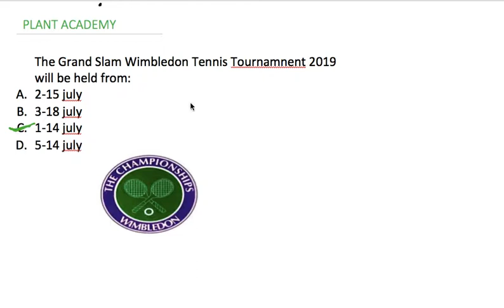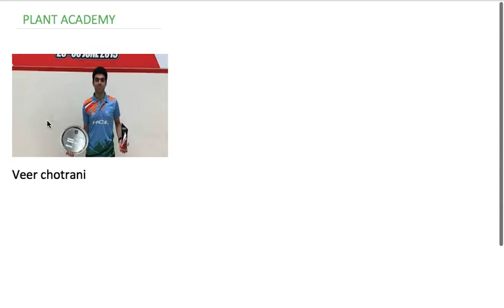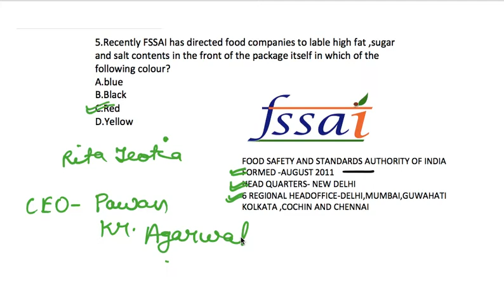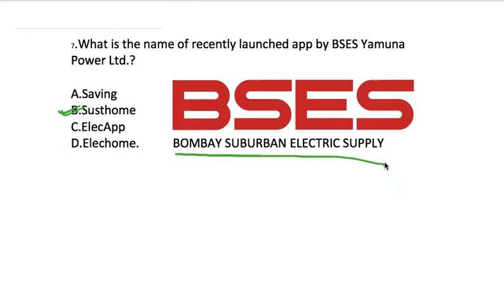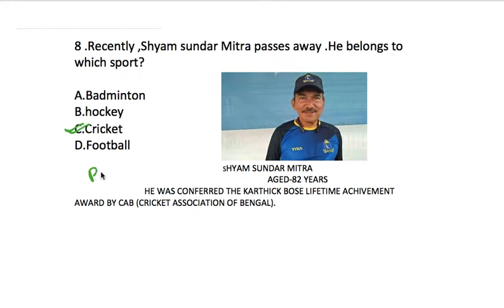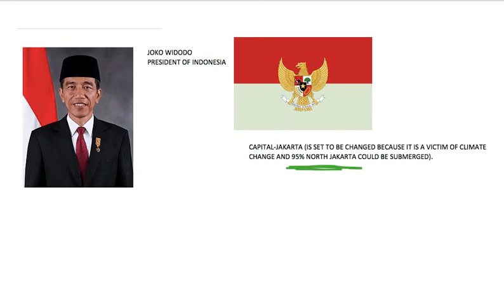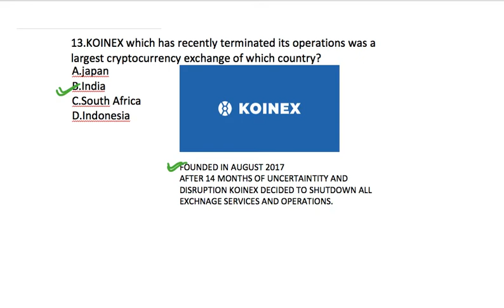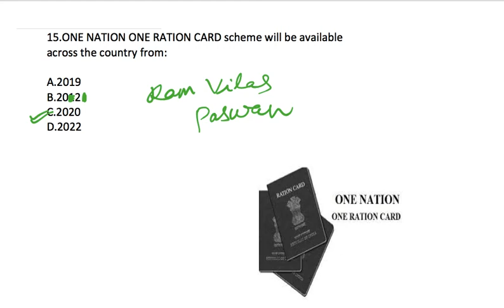DAILY CURRENT AFFAIRS 1st -2nd JULY UPSC BPSC SSC RAILWAYS BANKING GROUP D NTPC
2ND JULY.CURRENT AFFAIRS MCQ